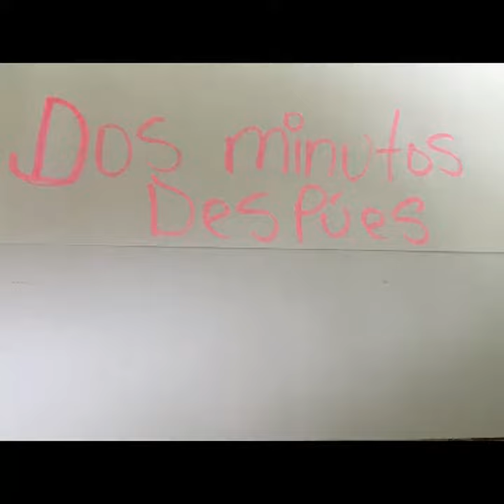UN POCO DE COMPOST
Pequeños actos positivas tienen grandes consecuencias positivas.

I.E.S. JULIO CARO BAROJA 3º E.S.O. A-B-C
Festival de Clipmetrajes de Manos Unidas